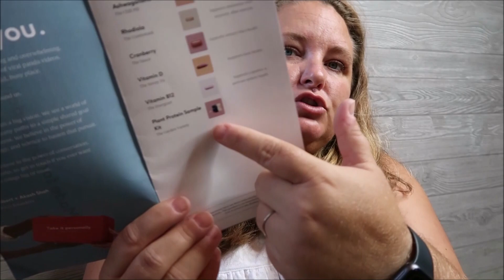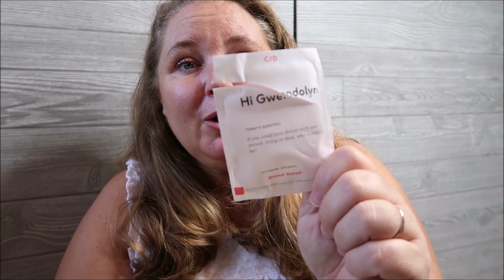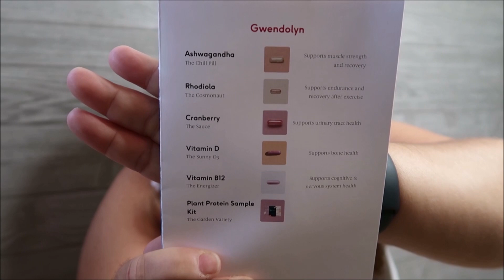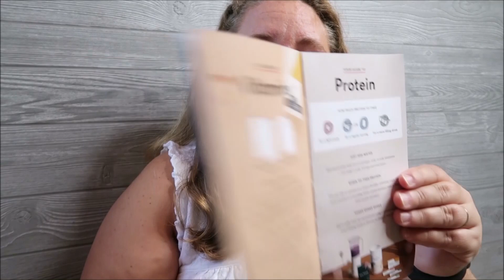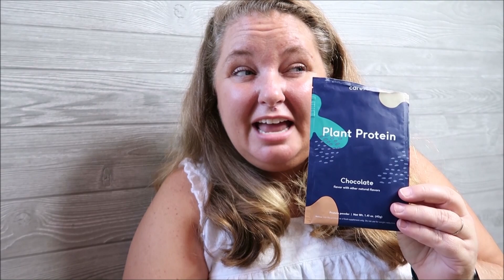Care/Of Vitamins & Other Products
obviously not book related content, but so many people are offering codes for care/of and not really going into detail about what it is and why you should try it AND if it's any good. I bought care/of with my OWN MONEY and have been using it for more than a month now. I have tried the vitamins and the plant based protein powders, and my husband has tried the quick sticks. If you're at all interested in care/of watch this video and then if you still are interested use my link below to save $$$

Vitamin Packs
Nutrients tailored for you, delivered in 30 convenient daily packs each month.

Powders
Protein, adaptogens, and botanicals to complement your diet and lifestyle.

Quick Sticks
Targeted, on-the-go nutrients that taste delicious and melt in your mouth.